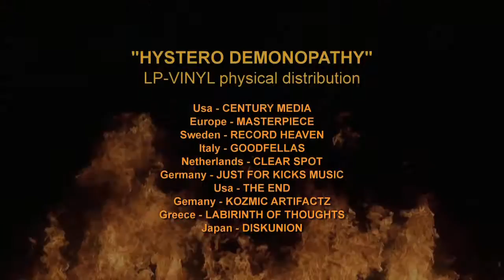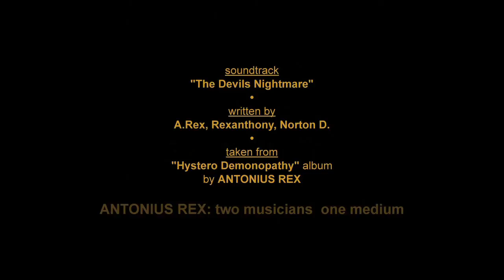(Hystero LP Vinyl) ANTONIUS REX "HYSTERO DEMONOPATHY" LP formats 2013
Soundtrack: "The Devils Nightmare"
"Hystero Demonopathy" LP produced by Musik Research LTD. production 2013
"Hystero Demonopathy": 9 songs
"Hystero Demonopathy" licensed from Musik Research to Black Widow
"Hystero Demonopathy" physical distribution: Black Widow

Label masters: Gasperini, Pintabona, Santamaria
Guest: Asia Palazzesi
Thanks: Terry Williams, Ruggero Palazzesi, Masterpiece

format 1: LP vinyl
format 2: LP vinyl limited - color edition

"Hystero" vocal guest: Laura Haslam & Svetlana Serduchka

Antonius Rex band 2013:
ANTONIO BARTOCCETTI (guitars)
REXANTHONY (piano-keyboards)
MONIKA TASNAD (medium)

PERSEVERANT MUSIC created by ANTONIO BARTOCCETTI 2010 (perseverantrance)
"Hystero Demonopathy" written and directed by Antonio Bartoccetti
"Hystero Demonopathy" concept: women possessed by demons